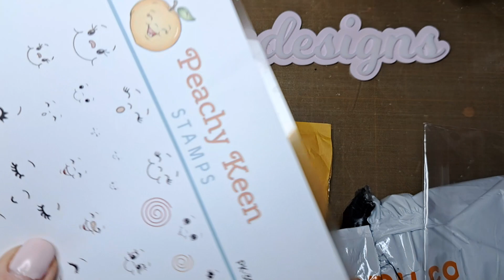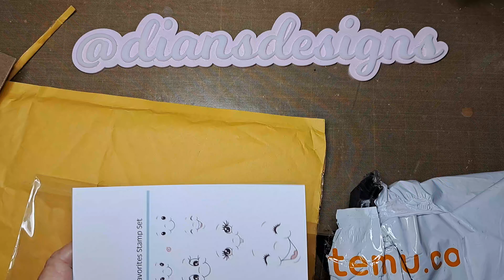Temu and Peachy Keen Haul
Temu and Peachy Keen haul for gingerbread faces.